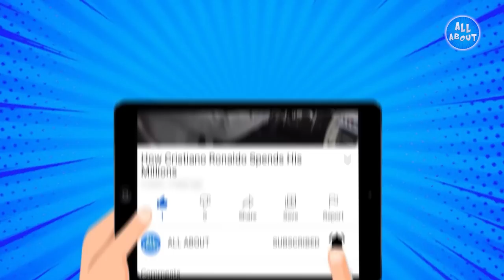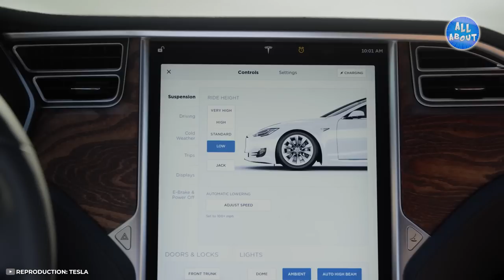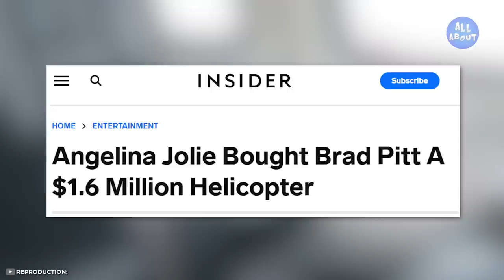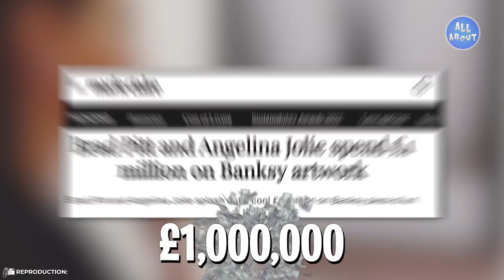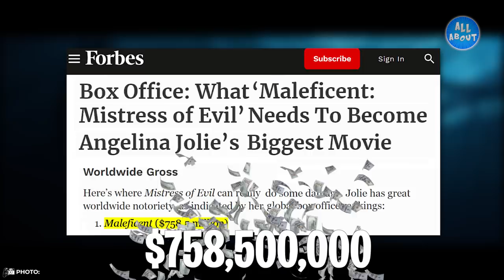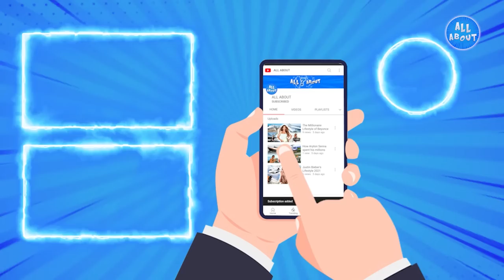Angelina Jolie's Lifestyle 2023 | Net Worth, Car Collection, Mansion, Private Jet...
Besides being a great reference of beauty and sensuality, Angelina Jolie is one of Hollywood's greatest and most relevant actresses! But have you ever stopped to wonder about just how this celebrity lives? In this video, you will find out all about Angelina Jolie's luxurious life!